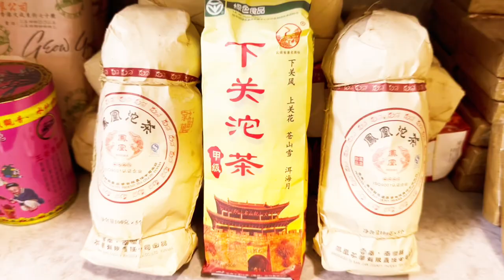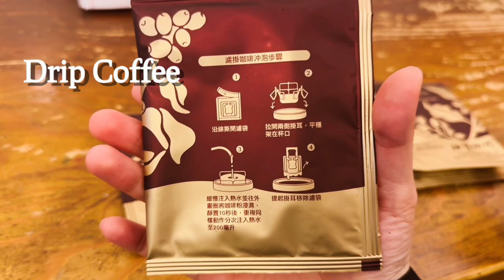Amazing Taiwan Tea Shop Not only good for health but also very interested in their artwork.草前茶館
This is the tea shop I visited when I was in Taiwan.
This teapot business has been running since 1976 and provides premium-quality tea products and accessories.
For more details, you can check their official website at

Location address
Caogian Tea Industry Culture
Address: No. 45 Rende Road, Nantou City, Nantou County

Chapters:
00:00 Trailer
00:10 Intro
01:25 Tea House Decoration & Green Teas
02:52 Basic Chinese Teaware Tools
04:54 4 Gentlemen Tea Set
05:25 Tea Making Process
06:06 Tea Shop Decoration
07:44 Ending

(9) basic Tools knowledge sharing reference from helloteacup